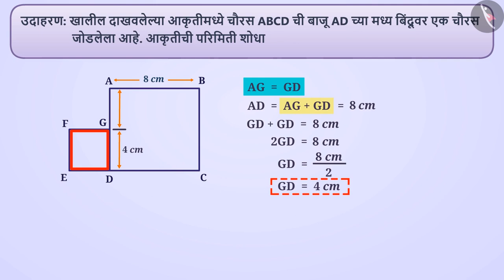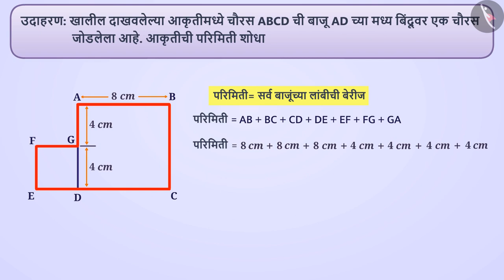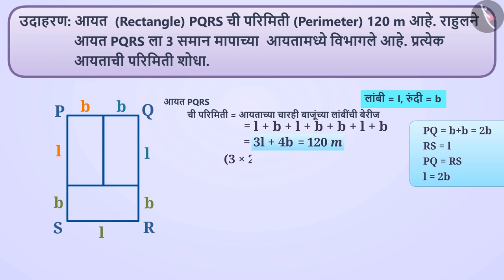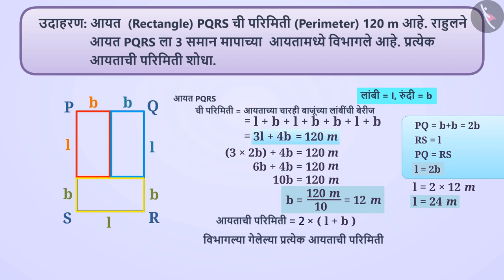संलग्न आकृत्यांची परिमिती|Part 2/3|Perimeter of adjoint figures |Marathi|Class 7